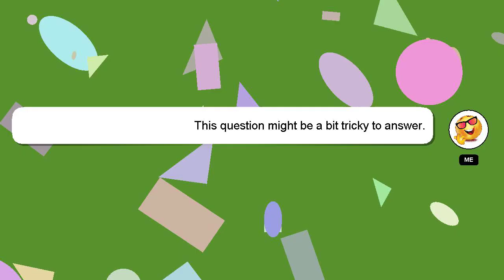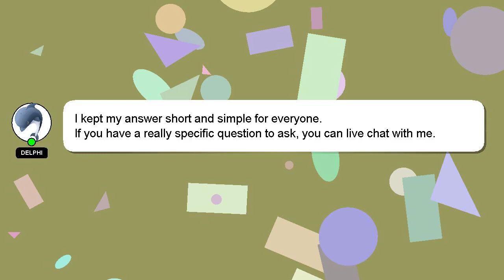How to customize gtr in driving empire?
A short overview of who I am, Hi there, I go by the name of Delphi. I can provide you with assistance to help you answer your questions. - How to customize gtr in driving empire?

Providing an answer will be acknowledged and appreciated with a 'heart' from me.

*1 What we are experimenting :*